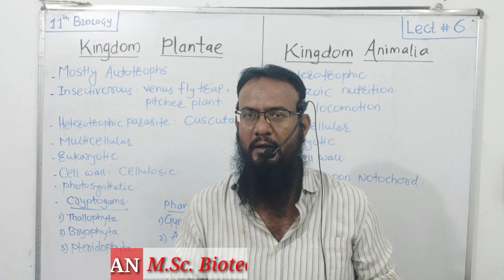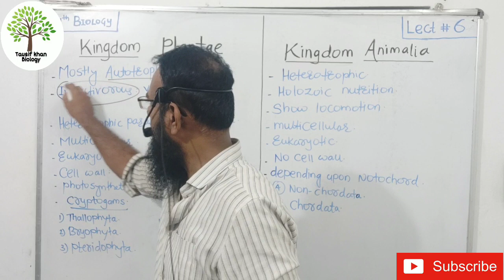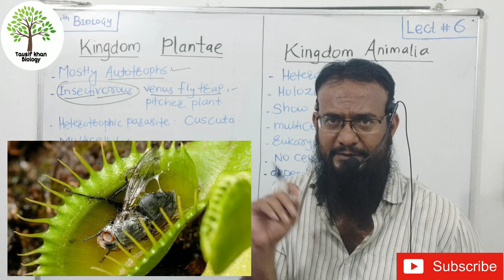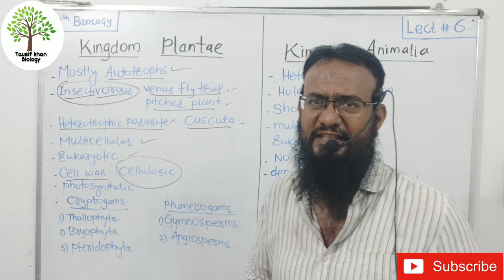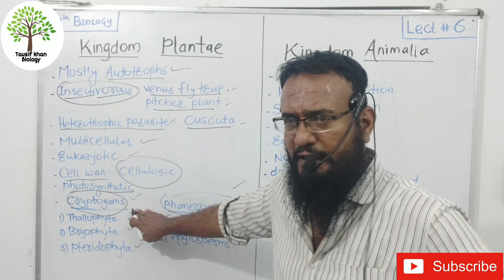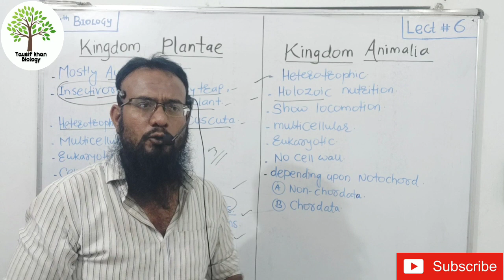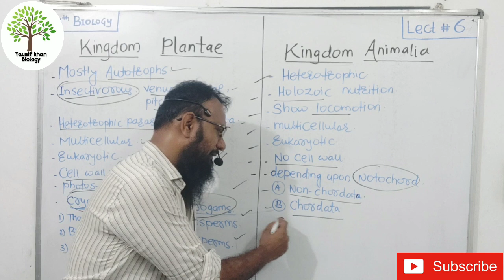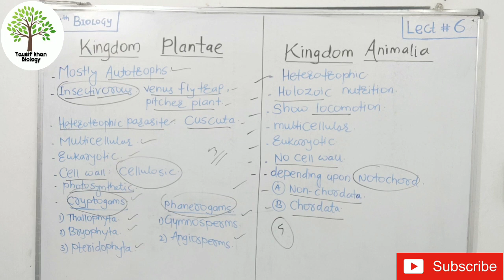lect #06 |Chapt # 2 |Systematics of living organism |Kingdom Plantae & kingdom Animalia|11th biology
11th biology |

lect #06 |

Chapt # 2 |

Systematics of living organism |

Kingdom Plantae & kingdom Animalia|